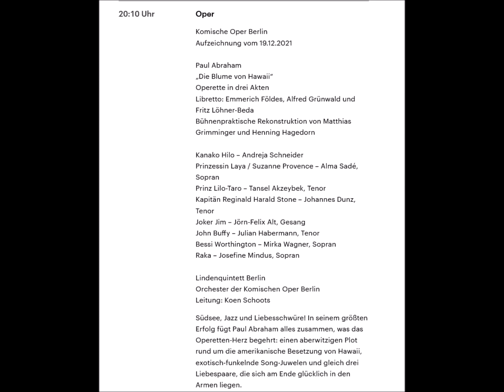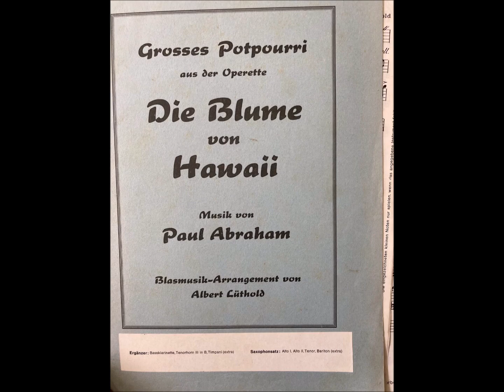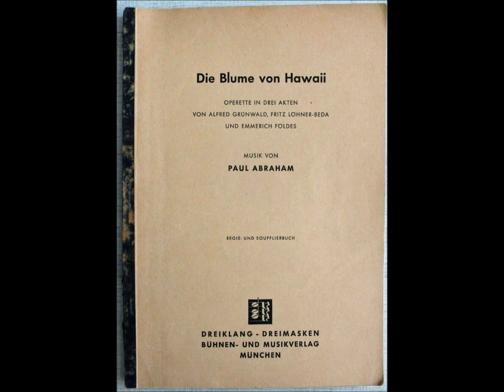Paul Abraham: "Die Blume von Hawaii" (Berlin), DLF Kultur 2021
Zum Abschluss seines Paul-Abraham-Zyklus mit konzertanten Aufführungen zum Jahresende brachte Intrendant Barrie Kosky im Dezember 2021 “Die Blume von Hawaii” in der Komischen Oper Berlin heraus. Die musikalische Leitung hatte Koen Schoots. Die Aufführung wurde im Deutschlandfunk Kultur ausgestrahlt.

Die Besetzung:
Kanako Hilo: Andreja Schneider
Prinzessin Laya/Suzanne Provence: Alma Sadé
Prinz Lilo-Taro: Tansel Akzeybek
Kapitän Reginald Harald Stone: Johannes Dunz
Joker Jim: Jörn-Felix Alt
John Buffy: Julian Habermann
Bessi Worthington: Mirka Wagner
Raka: Josefine Mindus
sowie Lindenquartett Berlin